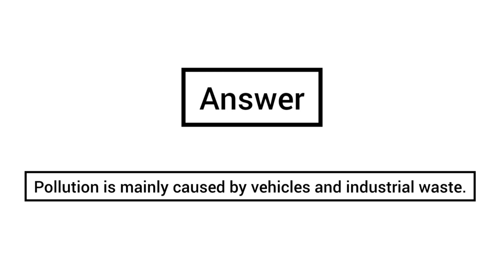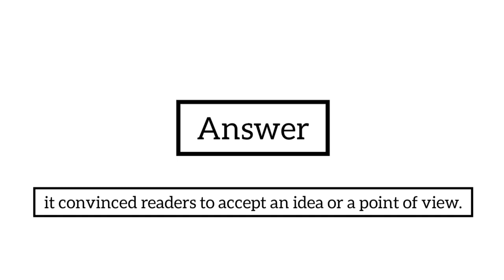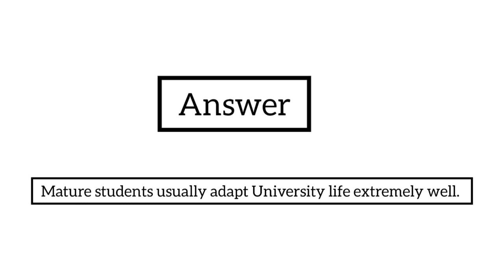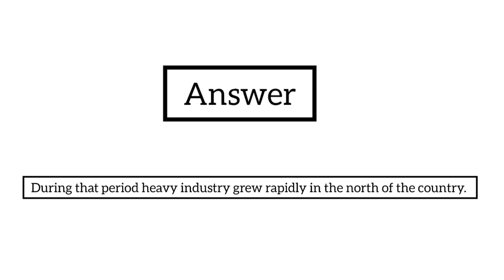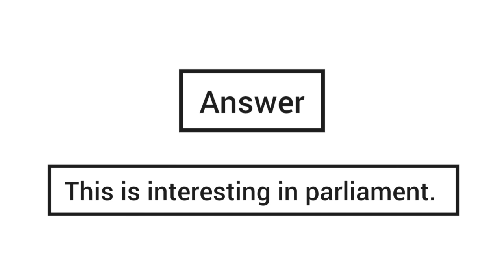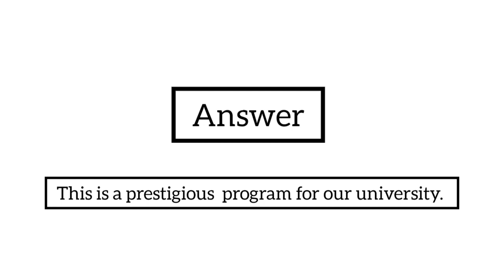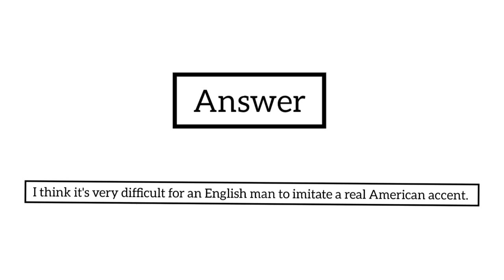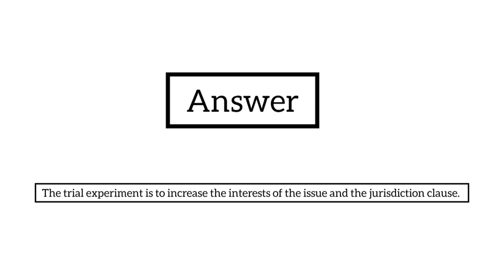PTE Speaking Repeat Sentence 2024 | repeat sentence practice pte